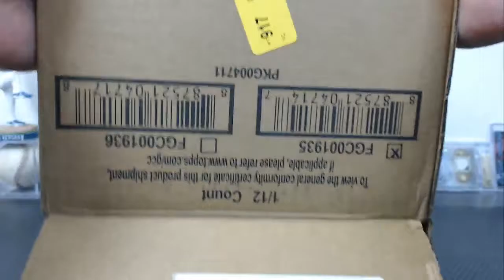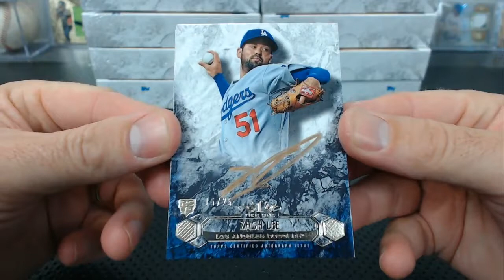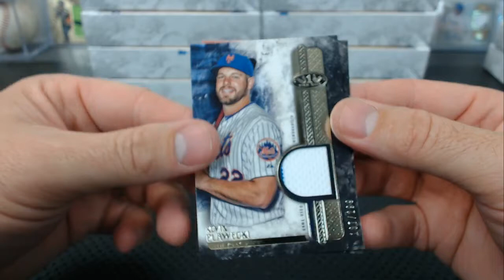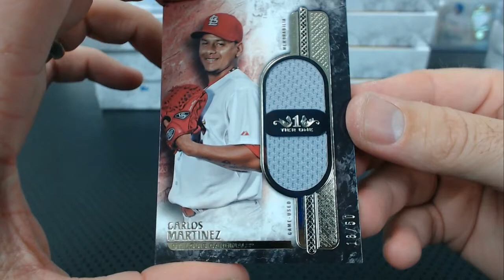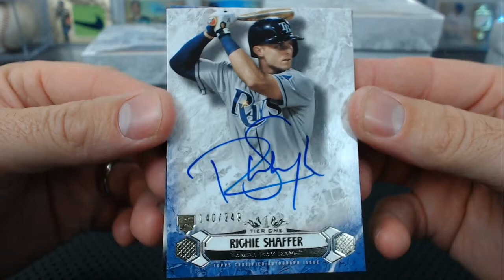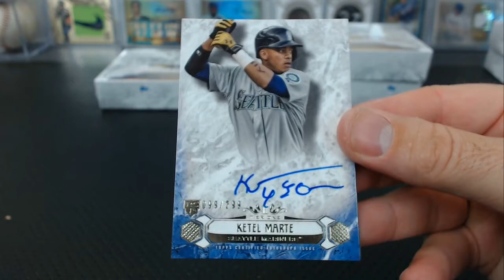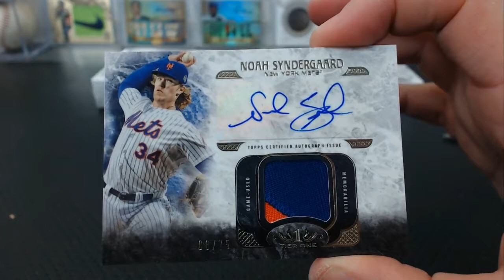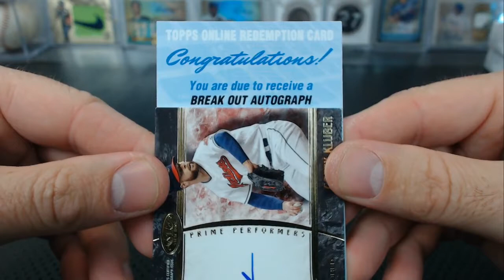2016 Topps Tier One Baseball 12 Box Case Break #10